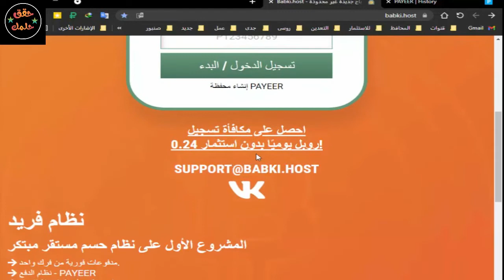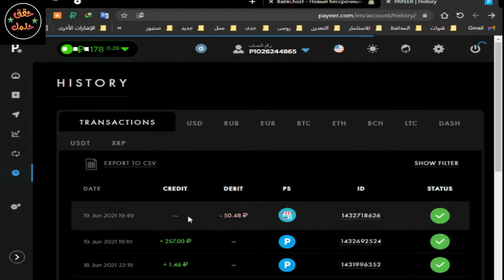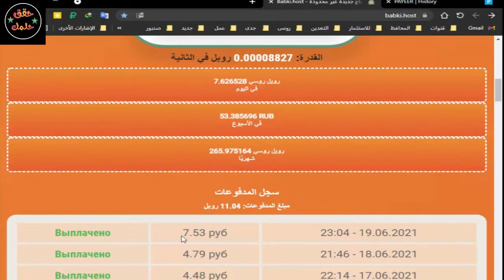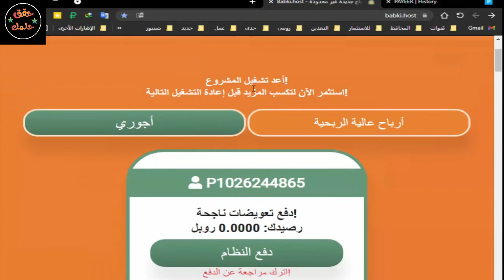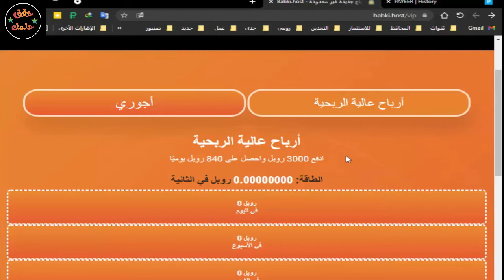اثبات السحب رقم ( 4 ) ✅من موقع 💥( BABKL ) 💥لتعدي الروبل✅ موقع رائع ✅ 💯💯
رابط الموقع
احتيال
رابط شرح الموقع